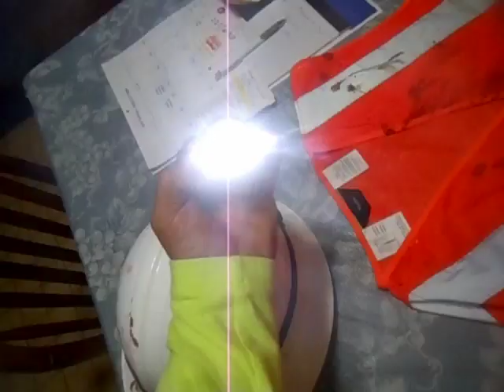I Got Hit By A Car Saving Plastic Chairs